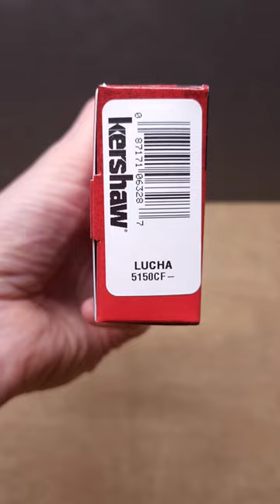My First Real Balisong Kershaw Lucha Carbon Fiber KS5150CF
Kershaw Lucha Carbon Fiber KS5150CF. CPM 20CV. Titanium, carbon fiber overlay.